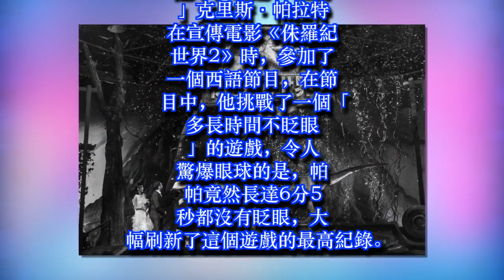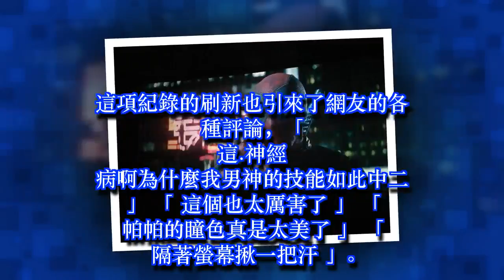星爵大破死侍紀錄，6分鐘不眨眼，簡直非人類